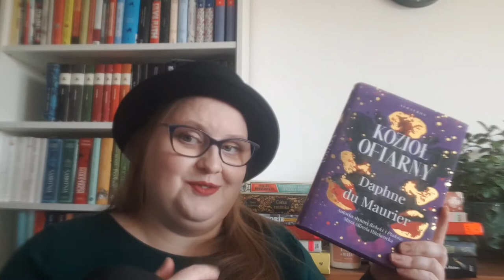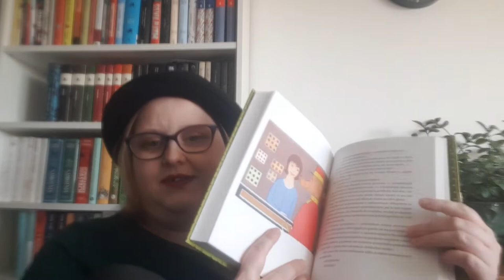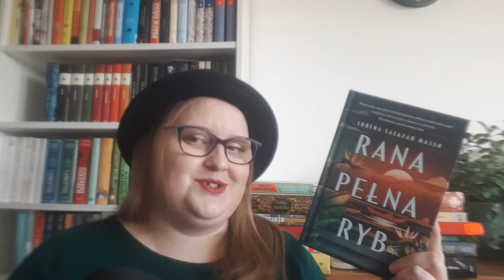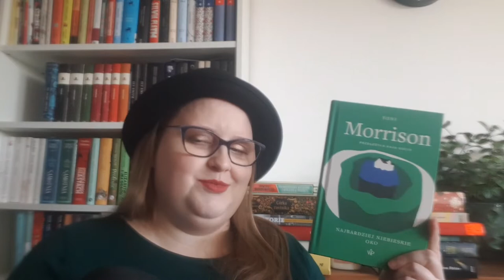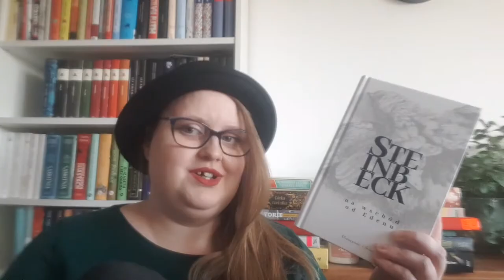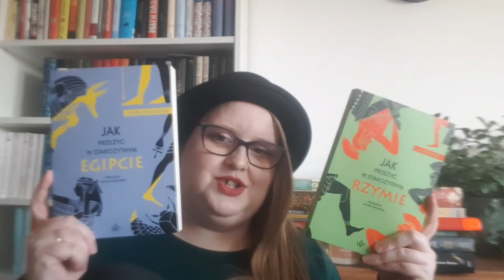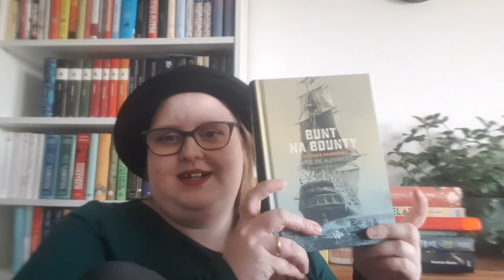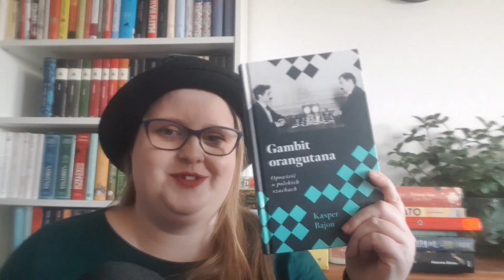Zdobycze książkowe ostatnich miesięcy/ bookhaul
Hej :) mam nadzieję, że film Wam się spodobał i znaleźliście dla siebie coś ciekawego. Pozdrawiam !

00:00 Wstęp
01:25 Kozioł ofiarny - Daphne du Maurier
02:43 Park Jurajski  - Michael Crichton
03:34 Sundial - Catriona Ward
04:43 Wszystkie przygody Ferdynanda Wspaniałego - Ludwik Jerzy Kern
05:53 Seria Dzieł Pisarzy Skandynawskich: Ostatni raz - Helga Flatland, Niebo w kolorze siarki -Kjell Westö, Człowiek, który kochał Syberię-Anneliese Pitz, Roy Jacobsen
08:29 Sycylijskie lwy - Stefania Auci
09:29 Rana pełna ryb - Lorena Salazar Masso
10:16 Zabić drozda - Harper Lee
12:15 Najbardziej niebieskie oko - Toni Morrison
13:29 Lincoln Highway - Amor Towles
14:15 Pottsville - Jim Thompson
15:05 Na wschód od Edenu - John Steinbeck
15:52 Stwory nocy i inne historie - Neil Gaiman
17:02 Gallant - Victoria Schwab
18:13 50 produktów spożywczych, które zmieniły bieg historii - Bill Price
19:23 Jak przeżyć w starożytnym: Egipcie - Charlotte Booth i Rzymie -LJ Trafford
20:29 Bunt na Bounty. Historia prawdziwa - Caroline Alexander
21:30 Gambit orangutana. Opowieść o polskich szachach - Kasper Bajon
22:14 Ekipa do naprawy świata. Jak dziesięć milionów gatunków staje na głowie, by uratować ci tyłek - Anne Sverdrup-Thygeso

Miniatura stworzona przy pomocy DALL-E 2